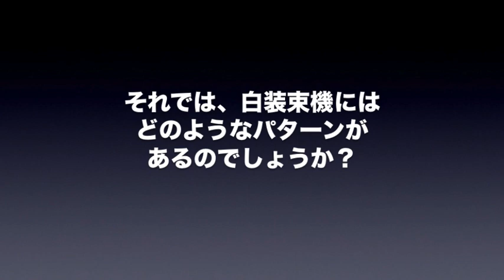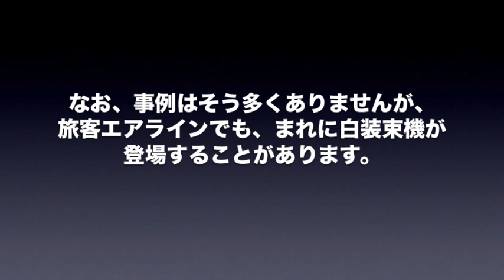【成田空港】なぜ？どうして白いの？今の成田で見ることのできる”白装束機”を、運用から由来まで徹底的に突き詰めてみた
成田で飛行機を撮影していますと、時折、何のデザインも施されていない真っ白なジャンボが下りてきて、特に遠方から撮影にお見えのファンの方々などはビックリされることがあります。地元ファンからすれば”白装束”だの”豆腐”だのと呼ばれるお馴染みの存在なのではございますが、白一色で個性に欠けるためか、あまり注目されない存在となっています。
しかし、よくよく考えてみますと、こうした白装束機にも様々な個性があり、同時に様々な由来や歴史を秘めているものでございます。だとすれば、ここは視点を変えて、むしろこうした白装束機だけにテーマを絞って考えてみてもよいのではないか・・・と。
そこで今回は、現在の成田で頻繁に見ることのできる旧NCAジャンボを取り上げた上で、白装束機の現状を追ってみるとともに、なぜ、白装束機になっているのかなどを含めた、様々な理由や由来などについても考えを進めてみることにしました。また、少しでも様々な事例をご覧いただければと思い、ここ5〜6年間程度で撮り貯めていた画像データも洗い直した上で、いくつかの特徴的な事例を収録させていただいております。
きらびやかなデザインを身にまとったスペマ機や、なかなか見ることのできない未就航エアラインのシップなどと比較すると、白装束機は確かに地味さも拭えない存在でございますので、動画をご覧下さる方の数も相当少ないのではないかとも思っておりますが、少しでも興味をお感じ下さった方にご覧いただくことができれば、それだけでも本当にありがたいことだと思っております。